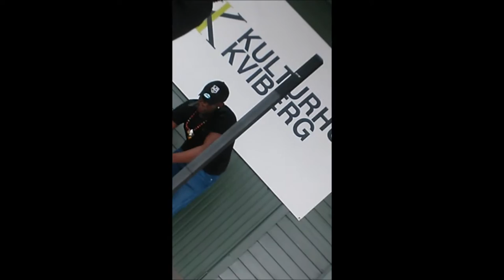sLim Prince LIVE at MWYF 2015 P2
Mini-World Youth Festival. We put the World youths together to promote Peace,   Respect, & LOVE! Suported by: Honjo, ABF, FreeStyla Records, Kvibergs Marknad, Göteborgsstad & Kulturhus Kviberg.